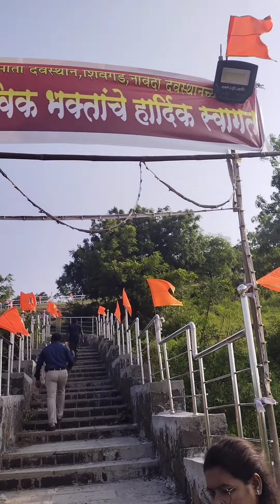नावंदी ची महाकाली देवी